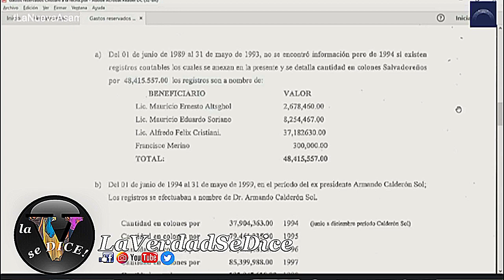Rosa Romero Miente descaradamente en comisión. Para salvar a ARENA